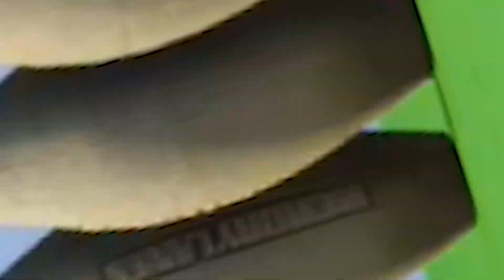BMW Italdesign Nazca C2 vs McLaren 650s | GTA 5 - Which is Best?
Gear up for an epic showdown of aesthetics and velocity in the world of GTA 5! In this adrenaline-fueled episode, we present a thrilling face-off between the breathtaking BMW Italdesign Nazca C2 and the lightning-quick McLaren 650s in a series of exhilarating contests.

Join us as we delve into the distinct attributes of these two exceptional machines across seven diverse scenarios, where we'll evaluate their acceleration, handling, and overall prowess on the virtual streets of Los Santos.

Which of these automotive masterpieces will claim supremacy, the striking BMW Italdesign Nazca C2, or the precision and speed of the McLaren 650s?